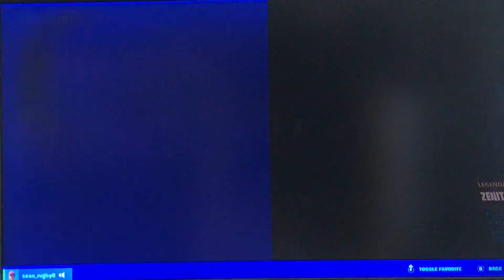The Random Skin Challenge | Fortnite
In this video I do this painful challenge with my brother and my friend